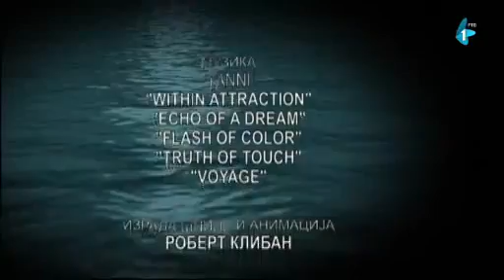Čari Ribolova, Djerdapska klisura (10.12.2017)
Dva Aleksandra